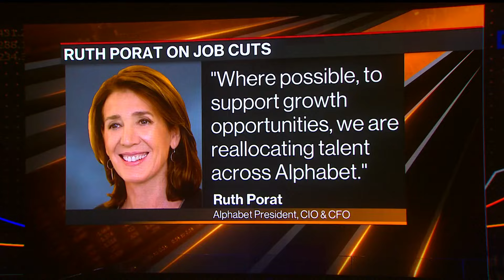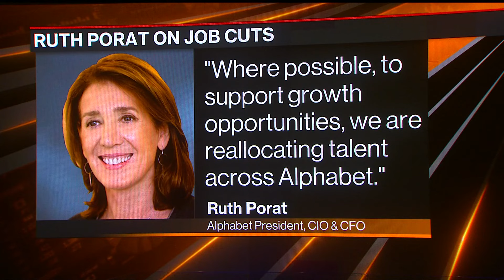Alphabet CFO: We're Pleased With Cloud Growth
Alphabet Inc., the parent company of Google, reported disappointing earnings and shares fell after the closing bell. Alphabet CIO and CFO Ruth Porat spoke to Bloomberg's Ed Ludlow about growth in the cloud space and how they will reallocate talent in the company.